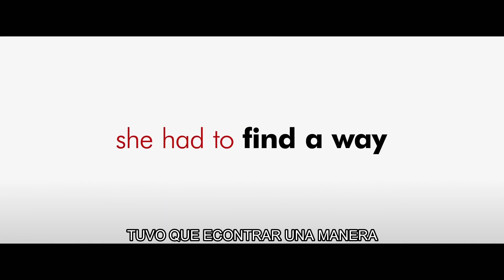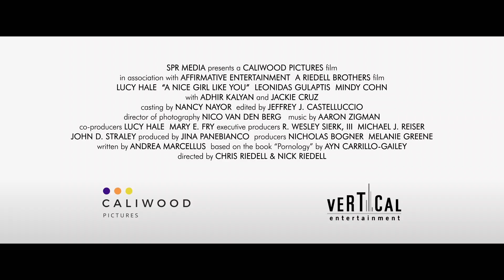A Nice Girl Like You (2020) - Tráiler Subtitulado en Español - Lucy Hale - Comedia Romántica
Trailer en español de la comedia romántica "A Nice Girl Like You", a estrenarse el 17 de julio de 2020.

Sinopsis: Lucy Neal (Hale) es una violinista que se deja llevar por un bucle cuando es acusada de ser demasiado inhibida por su ex novio. En un esfuerzo por demostrar que está equivocado, Lucy crea una lista de tareas bastante salvaje que la envía a un torbellino de autodescubrimiento, amistad y nuevo amor.

Director: Chris Riedell, Nick Riedell
Productor: Jina Panebianco, Nicholas Bogner, Melanie Greene
Guión: Andrea Marcellus
Basado en: Pornology de Ayn Carrillo Gailey
Cinematografía: Nico Van den Berg
Edición:  Jeffrey J. Castelluccio